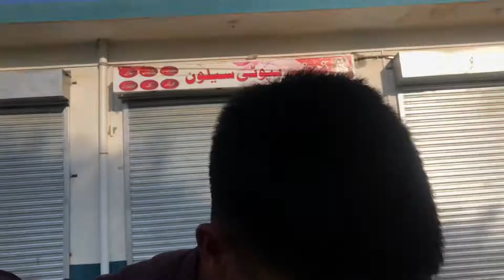Mamu jan ki hair cut |Full vlog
British un kuri na rishta zaroor desan